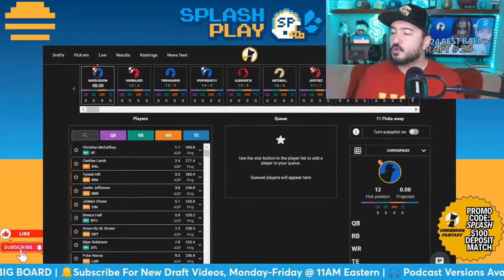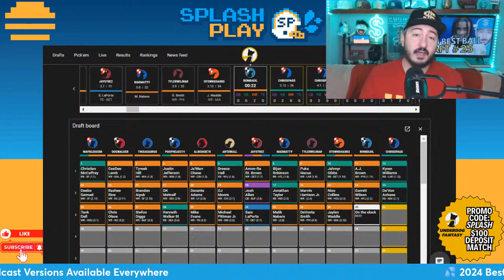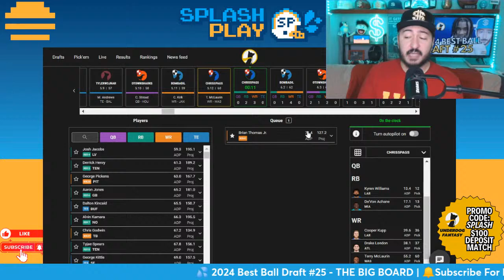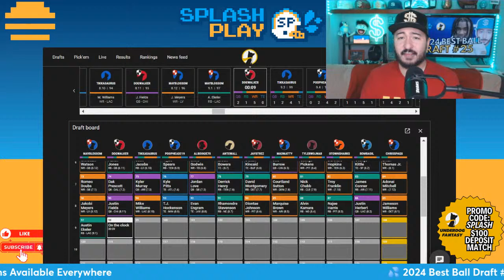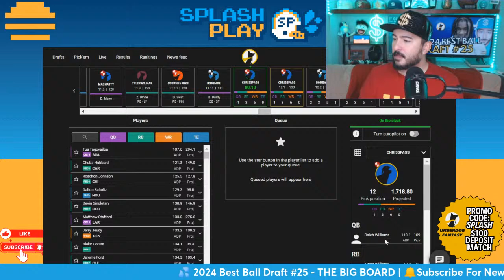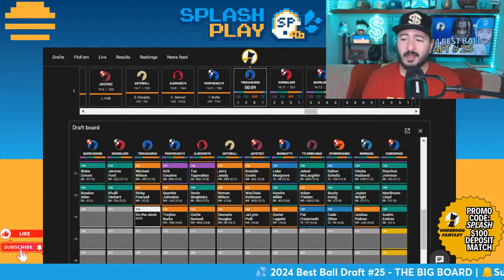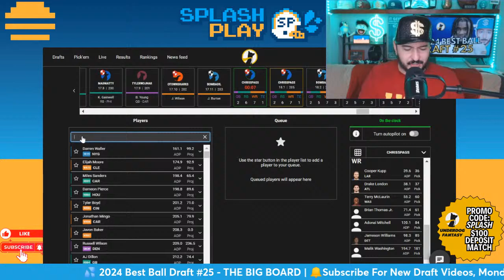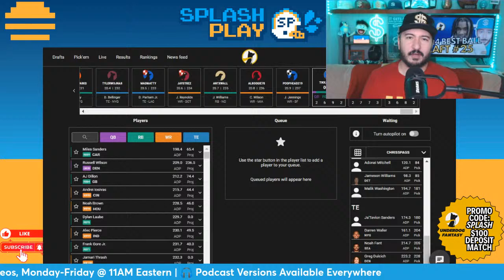Which Combine Winners Are Actually Good? | 2024 Best Ball Draft No. 25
2024 Best Ball Draft - Chris Spags streams his 25th 2024 best ball draft with the Underdog Big Board out, starting his SIXTH week of streamed drafts! Spags will talk about NFL Combine winners and which he now wants more as he tries to build a sick team in a 2024 Best Ball draft! If you want to understand the world of a 2024 best ball draft, this stream is for you!

🔓 Spags' new app Probly is out now and helps people WIN on sports betting! Save 50% on any monthly OR yearly package and get good bets round-the-clock for as low as $9.99/month with promo code SPLASH OR get a 7-day free trial on the App Store

🤗 Join the Splash Play Family to get VIP perks and 10 team reviews or Q&As/month on-demand from Spags!

🎧 Get the audio versions of Splash Play here, now updated daily

Timestamps:
0:00 Intro